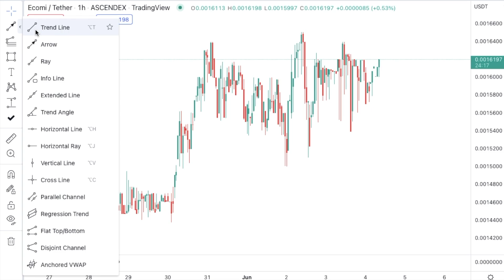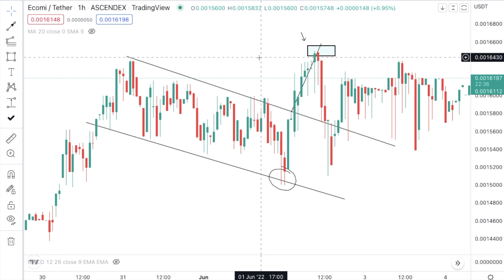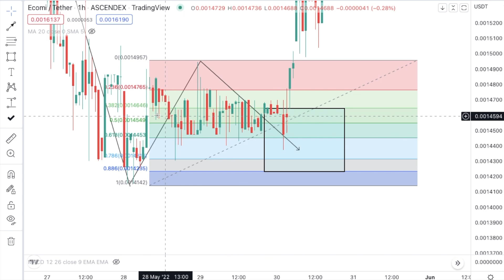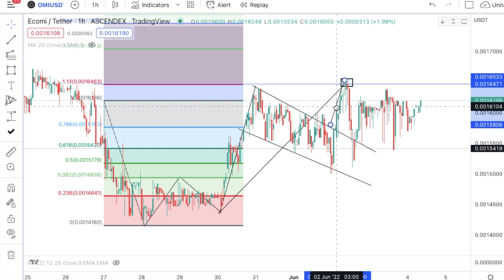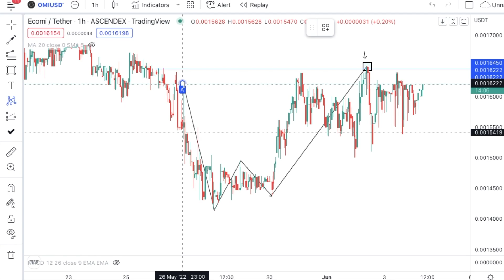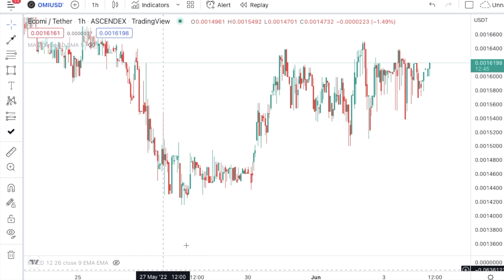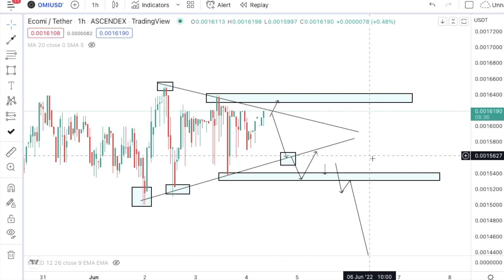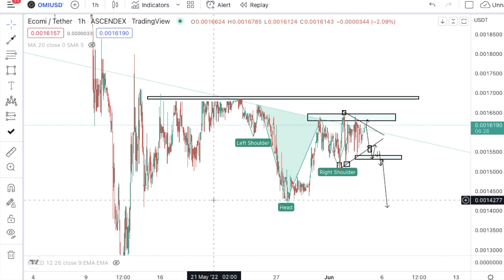ECOMI UPDATE ( WARNING ) MAJOR BREAK! WHAT TO DO NEXT?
THANK YOU FOR TUNING INTO PART 116. I AM SUPER EXCITED AND PASSIONATE TO SHARE HOW I INVESTED INTO OMI AND HOW YOU CAN BETTER UNDERSTAND IT THROUGH MY DAILY PRICE PREDICTION + ANALYSIS VIDEOS.

TO KEEP IT SHORT,

OMI IS MY HOMIE AND WE'RE GOING TO JUPITER!

~THERAPY BY JOHN